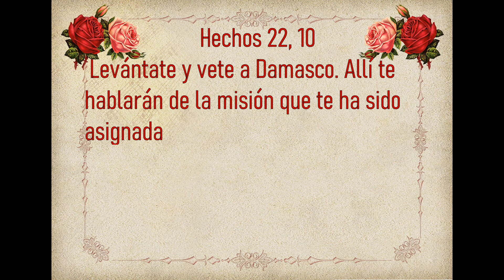Evangelio de Hoy Martes 12 de Marzo 2024. San Juan 5, 1-16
evangeliodehoyMartes San Juan 5, 1-16
Homilia “¿Quién es el que te dijo: 'Toma tu camilla y anda'?”.
Lectura, Salmo, Evangelio y Homilia de Hoy 12 de Marzo

🙏Hechos 22, 10 Levántate y vete a Damasco. Allí te hablarán de la misión que te ha sido asignada🙏

🙏Lectura, Salmo, Evangelio y Homilia de Hoy Martes 12 de Marzo 2024🙏
Martes de la cuarta semana de Cuaresma
“¿Quién es el que te dijo: 'Toma tu camilla y anda'?”.
Santo                       San Maximiliano
Primera Lectura     Ezequiel 47, 1-9. 12
Salmo                       45
Santo Evangelio     San Juan 5, 1-16